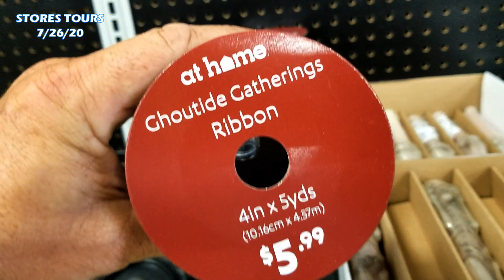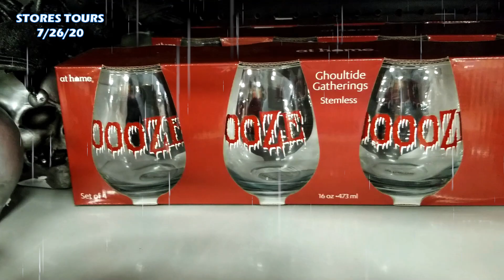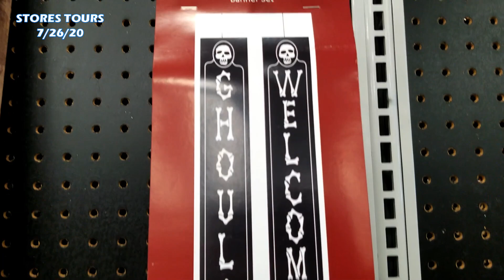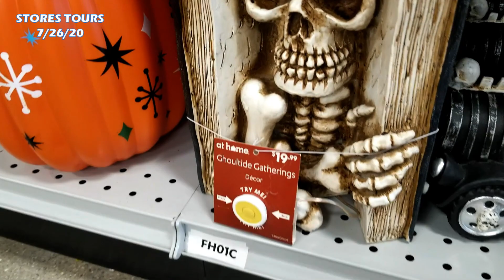Halloween Decorations 2020 👻 AtHome Ghoulish Gatherings Halloween Decorations Collection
Halloween Shopping 2020 💀 Shop with me for all your Halloween Decor and gifts this season
Let's get you into the Spirit Halloween